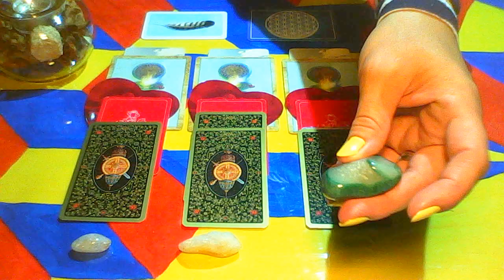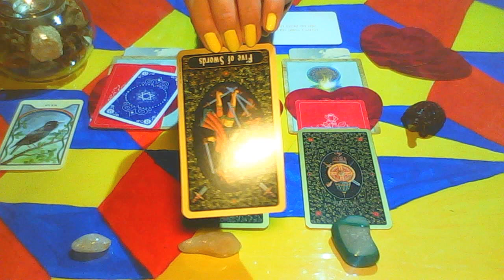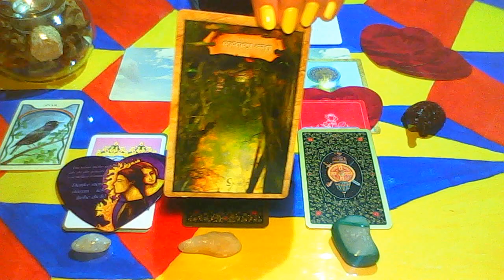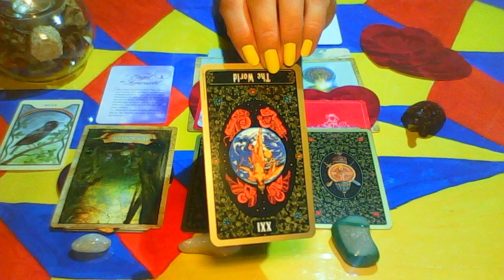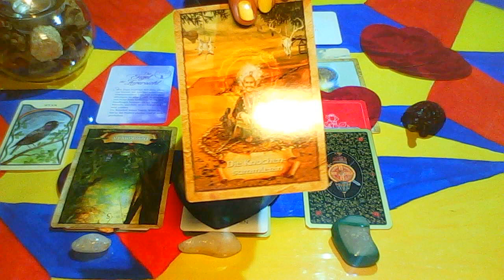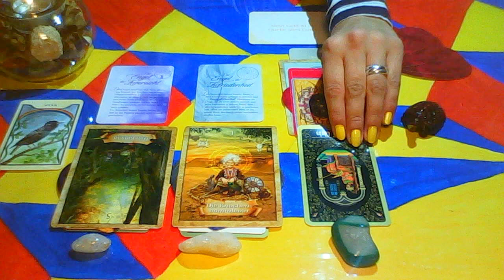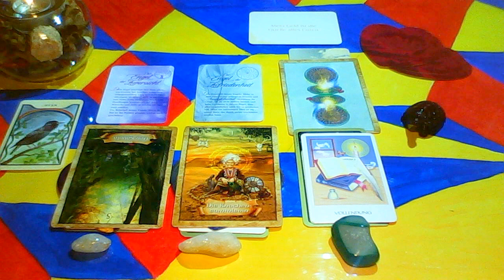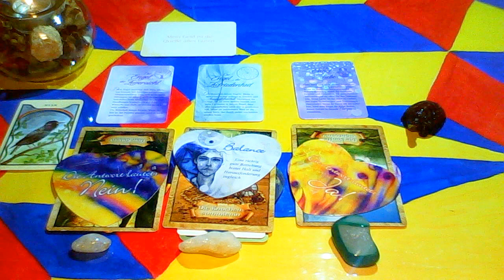Männer Wochenorakel vom 31.07-06.08.2017